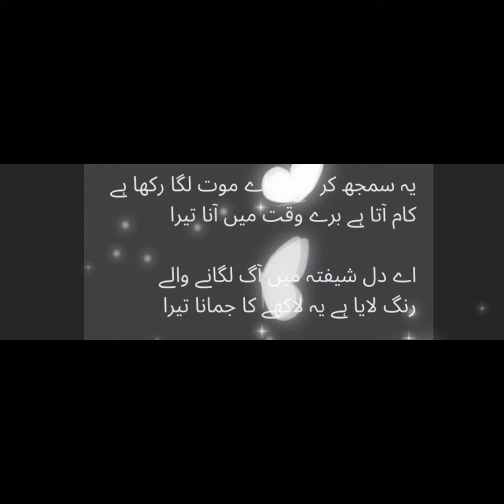Ghazal || Sad ghazal about ishq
WhatsApp status sad ghazal